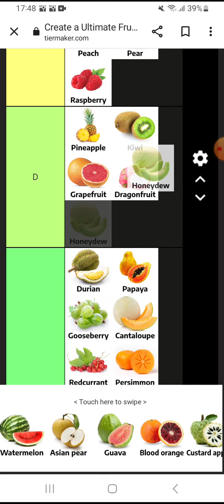Fruit Tier List part4